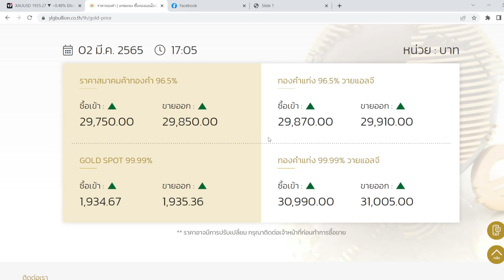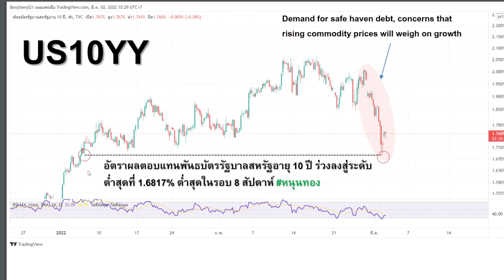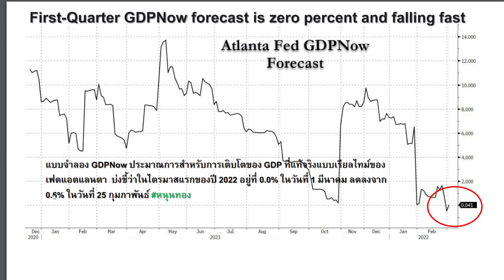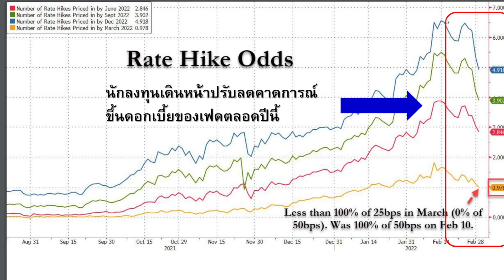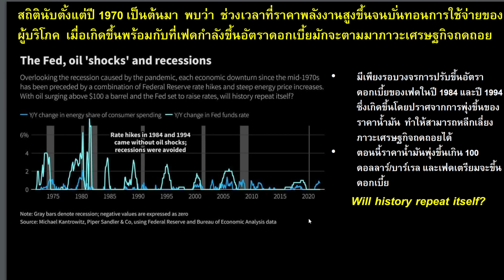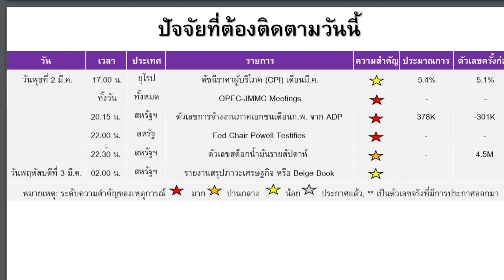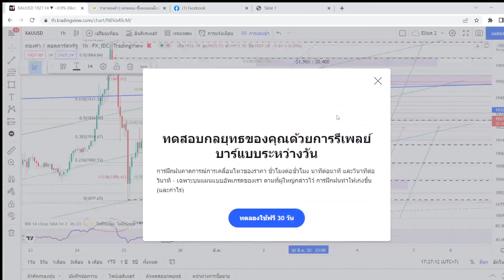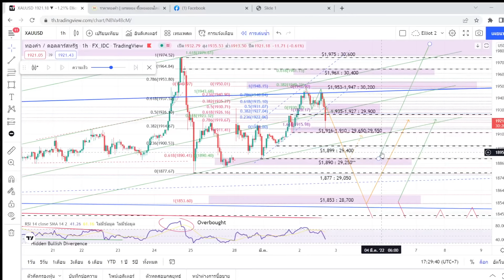ส่องกราฟหารับ-ต้าน หลังทอง Flat ในกรอบ $1,950-1,930 รอเลือกทาง ก่อนพาวเวลล์แถลงต่อคองเกรสคืนนี้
Gold Night Report ประจำวันที่ 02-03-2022
คุณ เบญจมา มาอินทร์ ผู้อำนวยการฝ่ายวิเคราะห์
เปิดบัญชีทองคำแท่งออนไลน์ คลิก
ประชาสัมพันธ์โปรโมชั่นวางเงินประกันขั้นต่ำ 50,000 บาท (ปกติ 100,000 บาท)
✅ เทรดทองคำ 99.99% ได้ 1 กิโล
✅ เทรดทองคำ 96.5% ได้ 60 บาททอง
Call center : 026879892, 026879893, 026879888 ต่อ 1